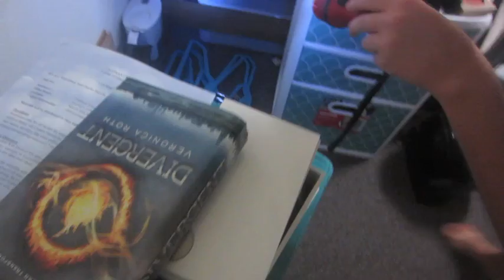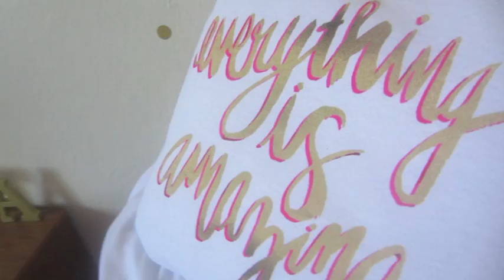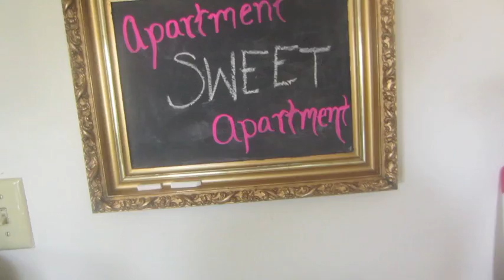BATTLING A GIANT BUG & My Finished Room! | Keeping Up With Kristee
THUMBS UP if you enjoy these vlogs and want MORE!

Kristee.